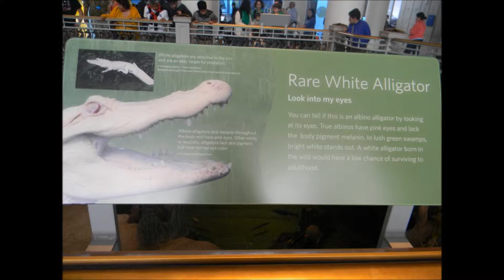Academia de Ciencias (San Francisco) - Academy of Sciences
segunda parte sobre mi visita a la academia de ciencias en San Francisco california